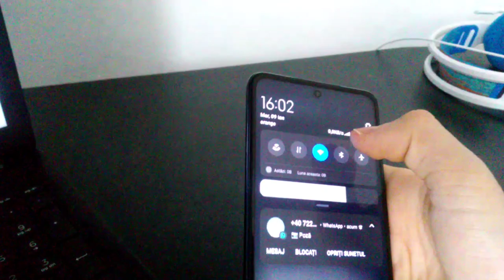20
Care este cel mai bun antivirus pentru un hacker? "Un firewall!"